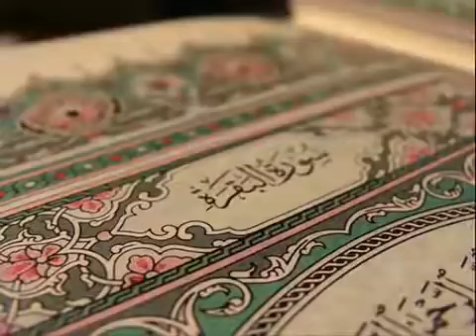الشيخ أحمد العجمي سورة البقرة بدون اعلانات - Sheikh Ahmed Al Ajmi Surat Al Baqara